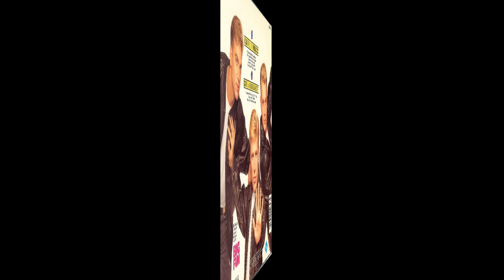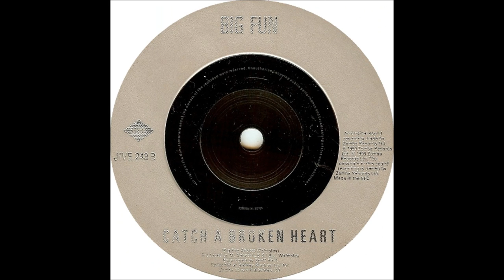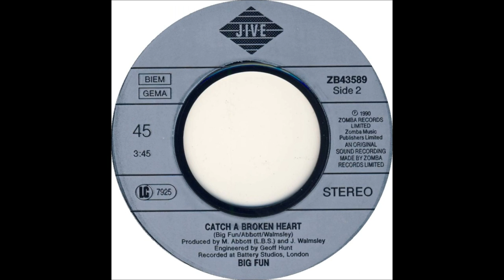Big Fun Catch A Broken Heart